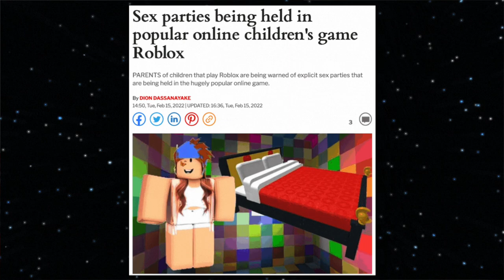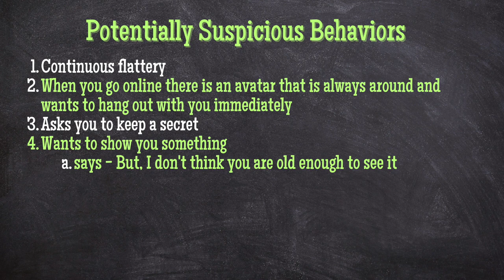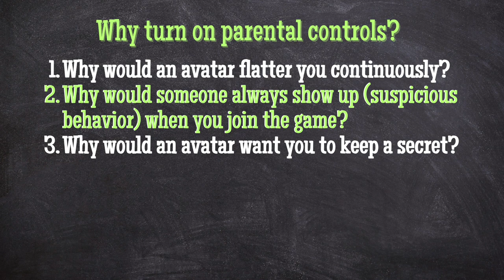Does Your Kid Play ROBLOX? (the Roblox Sex Talk - because sex is literally everywhere!)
If your child wants to join the online world of Roblox, this video is a must watch for you! Roblox is a very popular online game for kids under the age 12 and many young kids are spending more and more time creating their own worlds and experiences on Roblox. But, Roblox has a sex problem. Some avatars are creating spaces on Roblox where they can host sex parties and other avatars can join or watch. Roblox has stated that they are trying to prevent these types of spaces from being developed and are actively removing them as soon as they're identified. However, this does not mean that your child will never unintentionally stumble into these areas and either participate in sex on Roblox or choose to watch other avatars have sex on Roblox.
Parents, you don't have to eliminate Roblox from your child's activities, but I would encourage you to have a talk with them about online behavior (appropriate, inappropriate, & suspicious) and explain what is sex before they unintentionally stumble into a sex party created by a different avatar.

Don't forget to answer the questions and agree to the Group Rules.

Timestamps
0:00 - What is Roblox?
1:10 - Play Roblox with your Kid
1:51 - Discuss Bullying & Peer Pressure
3:24 - Discuss Suspicious Behaviors
4:34 - Explain Why You Want Turn on Parental Controls
5:32 - What is Sex? & Roblox's Sex Problem
8:05 - Share your Family Values about Online Sex

'It's Time for the Sex Talk for Parents' is a channel designed for modern day parents who know that the sex talks aren't a one-time talk but continuous conversation starting in the toddler years. If you feel unprepared to have talks about sex with your child - subscribe and follow along as I bring you weekly videos designed to help you build your confidence in having the sex talks.

Your religious, cultural, and family values are an important aspect to the sex talks and I want you to include them in your talks with your child after providing medically-accurate and age-appropriate sex education first. Family values are an integral part to the sex talks with your child after you first explain the medically-accurate sexual health information in an age-appropriate way. Then, absolutely, you can include your family values.

What you will find in my videos:
🎓Peer-reviewed research & statistics that support the sex talks
🌱Examples of how I've answered a sex question with my own kids
📒Scripts that can give you the words to say in order to start the conversation and keep it going
🙌Support & Encouragement
🍀Acknowledgement that the sex talks can be very difficult and may feel uncomfortable for some parents
🎬Short videos - because we are all busy parents!

Follow me on the Socials - Pick your Favorite and I look forward to seeing you there!
It's Time for the Sex Talk for Parents